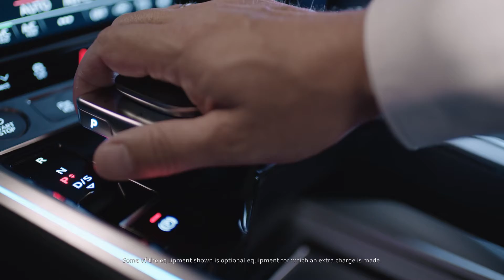2021 SUV Coupé for the e-tron Family- The Audi e-tron Sportback - Audi Media Center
2021 SUV Coupé for the e-tron Family- The Audi e-tron Sportback - Audi Media Center

Audi e-tron Sportback

"The future is electric" - Audi is staying consistently true to its strategic alignment by presenting the second model in its e-tron product line. The Audi e-tron Sportback is a dynamic SUV coupé offering up to 300 kW of power and a range of up to 446 kilometers (277.1 miles) (in the WLTP cycle) from a single battery charge. Its digital matrix LED headlights are a new feature now available for the first time in a mass-production vehicle. Their light is broken down into tiny pixels and can be controlled with exceptional precision. This makes safe lane centering easier on narrow stretches of road and shows the position of the vehicle in the lane. The Audi e-tron Sportback can be ordered as of the end of November 2019. Market introduction in Europe is scheduled for the spring of 2020.

Elegant, efficient, expressive: the exterior design

The Audi e-tron Sportback combines the power of a spacious SUV with the elegance of a four-door coupé and the progressive character of an electric car. It is 4,901 millimeters (16.1 ft) long, 1,935 millimeters (6.3 ft) wide and 1,616 millimeters (5.3 ft) high. Its roof extends flat over the muscular body, dropping down steeply to the rear-in typical coupé style- and flowing into the steeply raked D-pillars. The lower edge of the third side window rises towards the rear-a typical Sportback feature.

With the octagonal Singleframe, the powerful contours above the wheels, and the sculptural rear end, the Audi e-tron Sportback is perfectly aligned with the brand's design idiom. Details signal to the outside world that the SUV coupé is fully electric. The largely enclosed Singleframe with its vertical struts is presented in a light platinum gray-a specific identifying feature of the e-tron models. In the lower area of the matrix LED headlights, four horizontal segments create the e-tron-specific signature in the daytime running lights. This is taken up at numerous points on the model and interpreted in three dimensions, for example, on the striking side sills. Their black inlays draw the eye to where the battery, and thus the energy center, of the Audi e-tron Sportback can be found. The designers also varied the signature at the broad diffuser, drawing attention to the absence of exhaust tailpipes. A light strip connects the LED lights to one another.

A total of thirteen paint finishes are available for the all-electric drive SUV coupé, including the new color plasma blue, metallic, which is exclusive to the e-tron Sportback. The logo on the electric charging flap features the eye-catching high-voltage signal color orange, which can also be applied to the brake calipers on request. The wheel arch trims and sills are finished in matt anthracite as standard to underscore the off-road look. The same applies to the underbody protection, the diffuser, and the door sills, all of which are painted black. In the exterior line advanced, the attachments are finished in a contrasting gray or, as an option, in the body color. The underbody projection and diffuser then feature a matt silver tone.

The S line model places particular emphasis on the sporting DNA of the Audi e-tron Sportback. It is equipped as standard with 20-inch wheels and sport air suspension. The more distinctively contoured bumper is flanked by more expressive air curtains, which improve the air flow. They extend below the headlights, thereby creating a dynamic appearance even from a distance. An S line emblem adorns the radiator grille, while the illuminated aluminum door sill trims feature an S logo. At the rear end, the spoiler fitted as standard as well as a striking diffuser that extends across the entire vehicle width contribute to the outstanding vehicle aerodynamics. In contrast to the basic model, the attachments on the S line exterior are painted in the exterior body color - including the wheel arch trims, door sills, bumpers and exterior mirrors. Audi also offers the black styling package that accentuates the area of the Singleframe, the side windows, and the bumper. The exterior mirror housings are also available in black as an option.